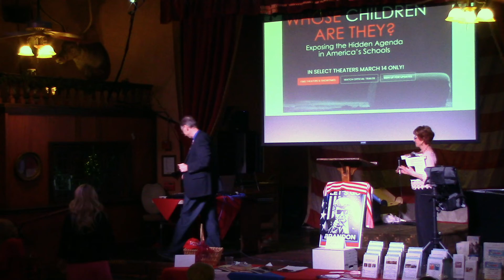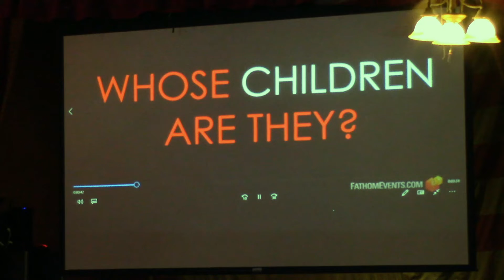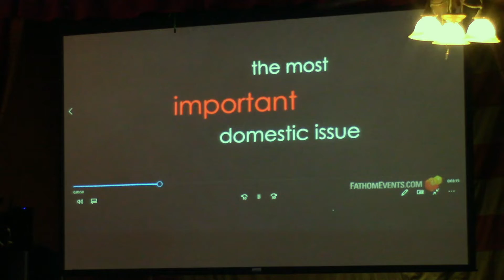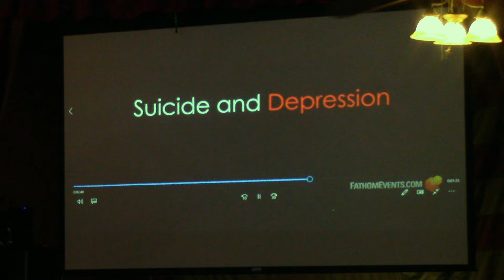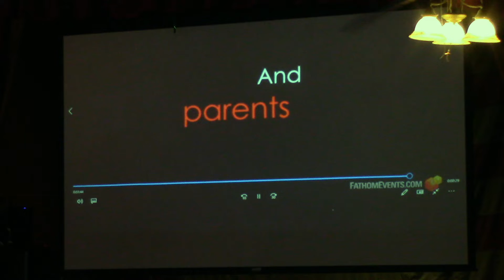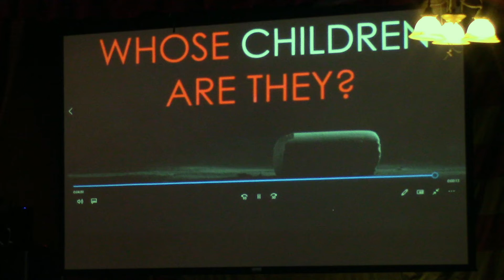Rebecca Friedrichs speaks to the Redlands Tea Party Patriots, March 3, 2022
REBECCA FRIEDRICHS, is a 28-year teacher and author of “Standing Up to Goliath,” [“Goliath” being the teacher unions], founder of For Kids and Country. Rebecca’s mission is to expose the teacher unions, get good teachers out of the teacher unions, and protect our children from the teacher unions and the Government Run Schools.